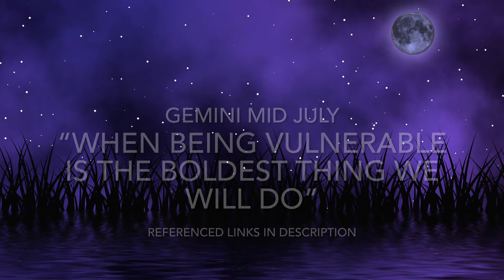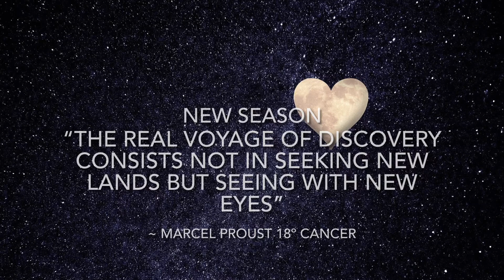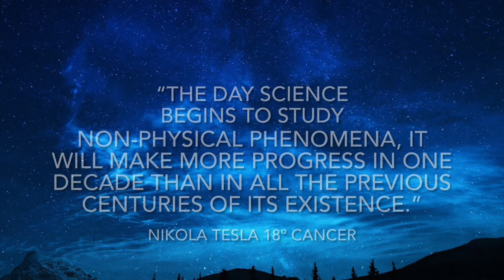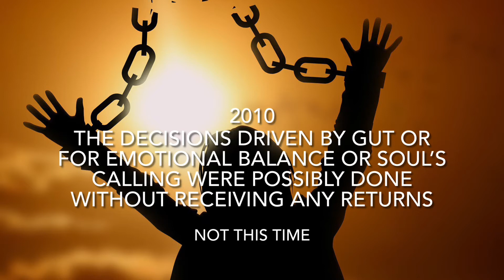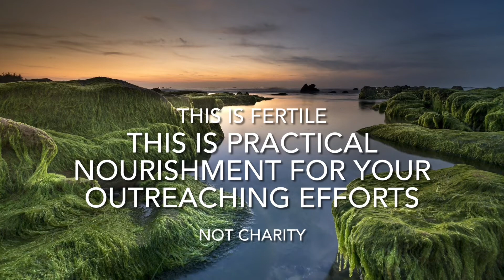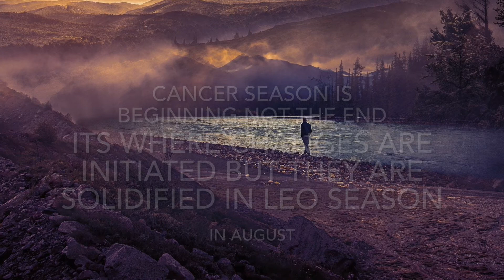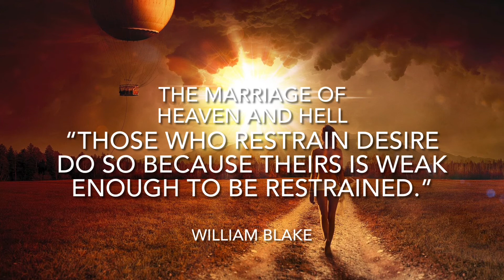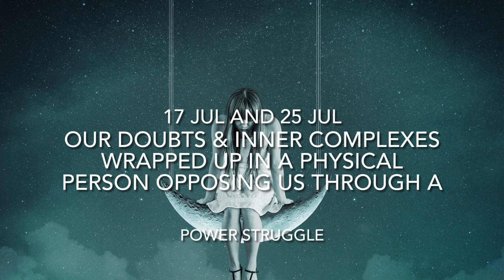Gemini Mid July 2021 Astrology Horoscope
§ Videos referenced §

Gemini | Neptune Retrograde July to December 2021 Astrology Horoscope

Gemini | Jupiter Retrograde Astrology Horoscope 20 June to 18 Oct 2021

§ All links §

§ Source of next 20 years of growth for your zodiac (for 23 July full moon)§

This astrology horoscope reading or forecast is relevant if your rising sun or moon is in zodiac sign of Gemini for mid July 2021 and August 2021

𝗚𝗲𝗺𝗶𝗻𝗶 | 𝗡𝗲𝘅𝘁 𝗧𝘄𝗼 𝗪𝗲𝗲𝗸𝘀 | 𝗖𝗮𝗻𝗰𝗲𝗿 𝗻𝗲𝘄 𝗺𝗼𝗼𝗻 𝟭𝟬 𝗝𝘂𝗹𝘆 𝘁𝗼 𝟮𝟰 𝗝𝘂𝗹𝘆 𝟮𝟬𝟮𝟭 𝗔𝘀𝘁𝗿𝗼𝗹𝗼𝗴𝘆 𝗛𝗼𝗿𝗼𝘀𝗰𝗼𝗽𝗲

𝓞𝓿𝓮𝓻𝓿𝓲𝓮𝔀

As I mentioned on 10th July Sun and Moon came together at 18º02’ Cancer to plant a new seed which would influence us for the next two weeks. Influence holds for two weeks and we should normally start something new when moon is visible which is from today, so do use this time to start something new inline with the Gemini new moon energy for your sign.

♊️ Gemini

Gemini this infuses fresh energy into your house of self worth and networth and as now Mercury your ruler also moves into this place till 27 July focus would be on finding new sources of income, enhancing income and enhancing your body which is also an asset. New opportunity, new desire and some impulsive buying or splurging on ourself is called for in name of self care. Some comfort food and some security in material resources is desired. This is normally a time when we look at our budget and investments - some lucrative investments are made or assets are bought. Money, salary, cherished possessions, food, cooking, spending money, boosting self esteem, a bit of indulgence comes into focus. Your five senses are woken up and its time to feed them !

Financially its a good time to take stock, formulate financial goals, look for new sources of income, find more lucrative talents that bring you comfort - things that you feel while doing you feel more comfortable in your skin. Cancer season is not about the push - its about letting the skills that suit you most to flow in. With Mercury now here negotiations of financial nature can be well executed or thinking in direction of new skills, new financial sources, revenues could be more constructively done as your ruler is focused on it.